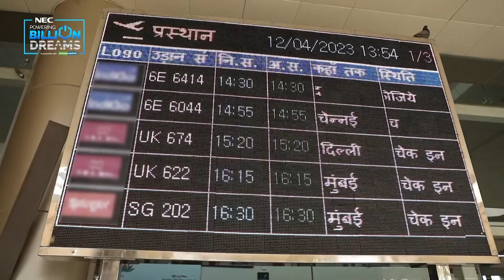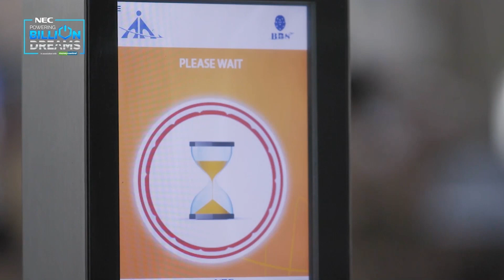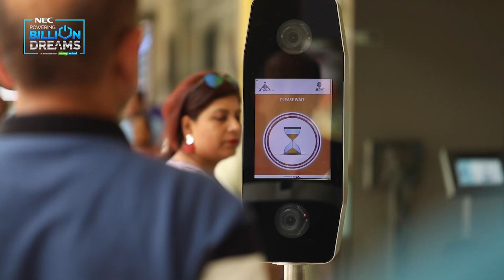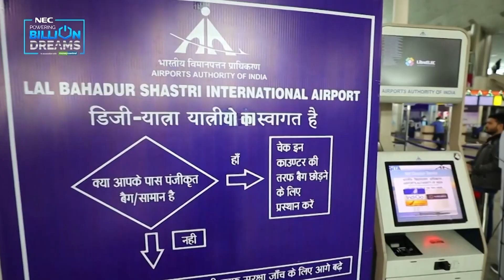Touchless Boarding System by NEC: Redefining Air Travel in India!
The story of India's digital revolution is one of the defining events of the 21st century. It's catalyzing change in other areas of rapid growth too, like air travel. The introduction of biometric-based touchless boarding systems by NEC is a remarkable example of digital transformation that promises to improve passenger safety and convenience.

Watch the video to know how this innovation is changing air travel in India.